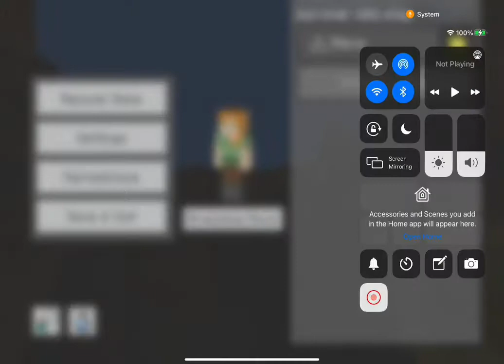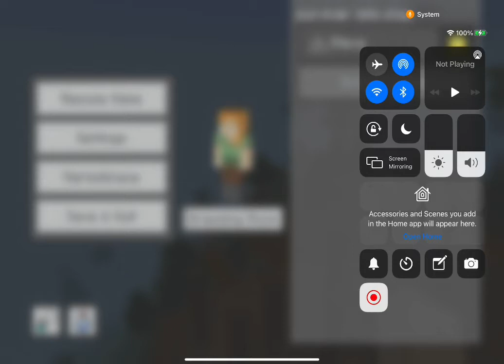I FOUND HEROBRINE OMG!!!!!!!!!!!,